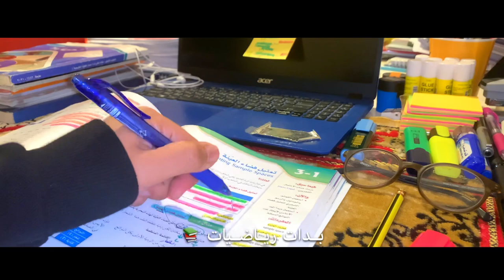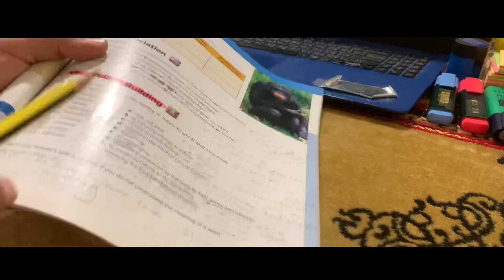يومين مليئة بلمذاكرة 🎥| vlog #1